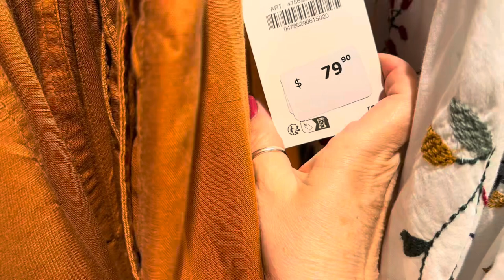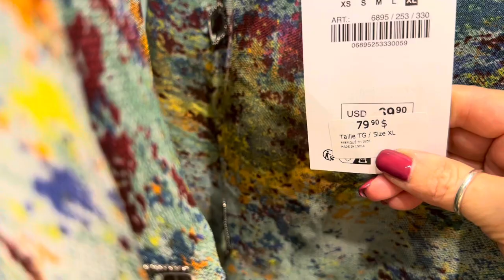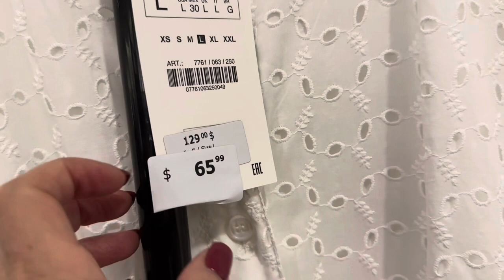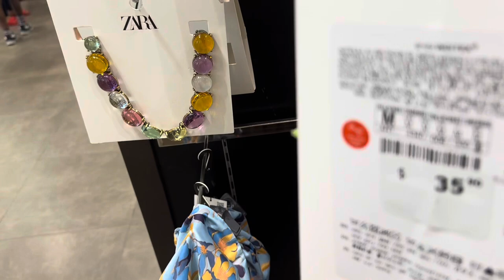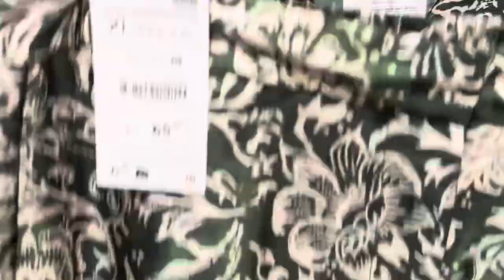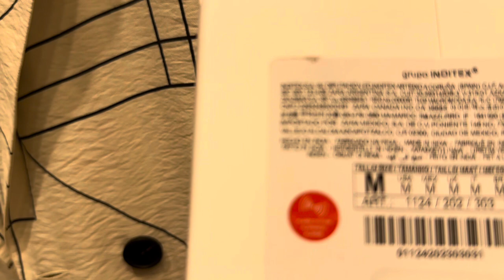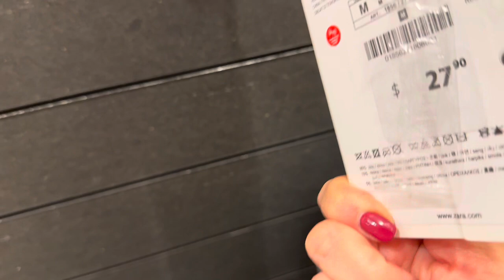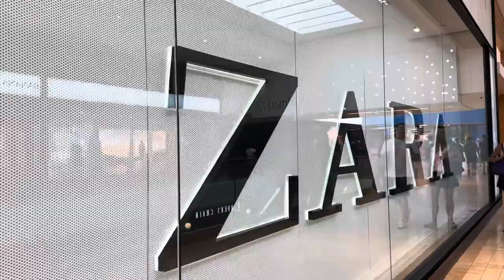ZARA НОВАЯ КОЛЛЕКЦИЯ ЛЕТО, ЯРКИЕ ТРЕНДЫ, МОДНЫЕ РАСЦВЕТКИ, ПЛАТЬЯ 👗 БЛУЗЫ 👚 УКРАШЕНИЯ 💎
Дорогие друзья  сегодня шопинг влог из магазина ZARA, новая коллекция лето, тренды, лен, хлопок, яркие Аутфиты, платья, блузы, украшения